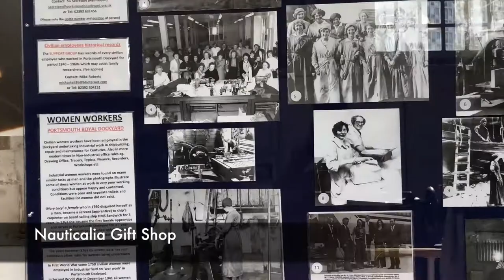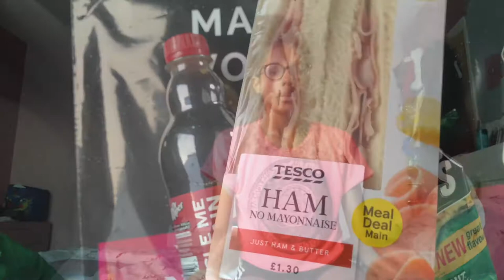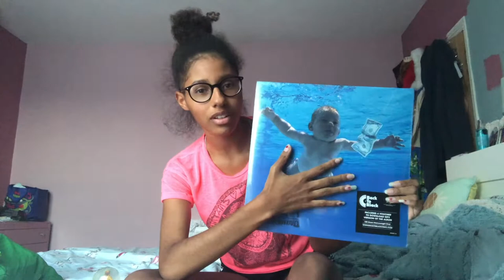portsmouth vlog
Hi guys! So I've been so excited to post this video and so here it is. I hope that you enjoy this video as I made it a bit more of a montage and not so much talking. I had a great time in Portsmouth and I definitely recommend taking a trip there if you get the chance.